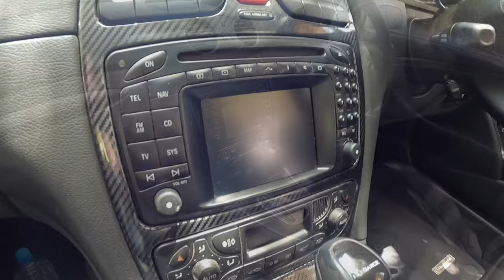I Bought the Cheapest V8 Mercedes CLK 500 in the Country (Story Time)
I Bought the Cheapest V8 Mercedes CLK 500 in the Country (Story Time) almost a year after owning the clk, i finally get around to telling the story of when i bought the car. hopefully its not too yawn material. lol